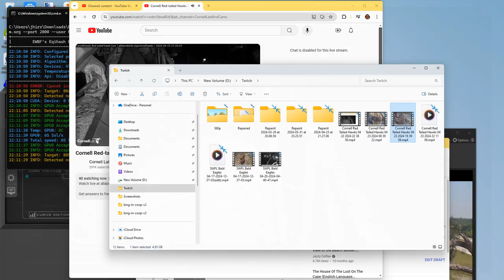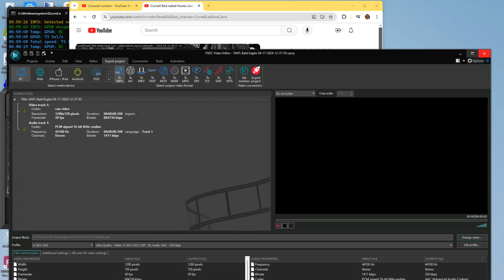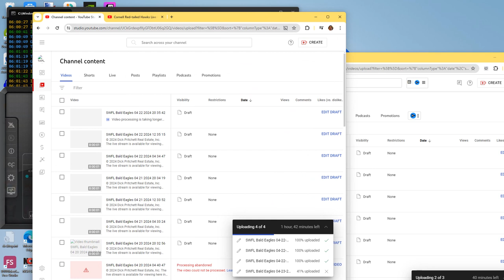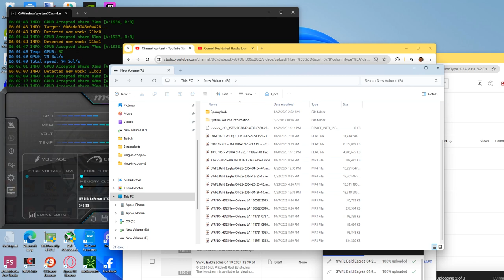Cornell Red Tailed Hawks 04/23/2024 22:11